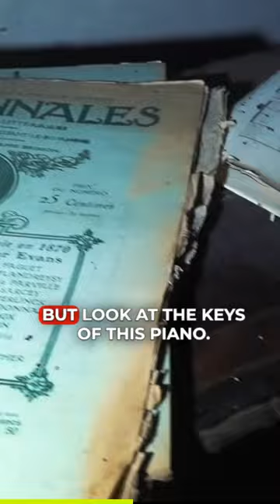Have You Ever Seen Such A Decayed Piano? 🎹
Check out this decaying piano we found! 😱 Can you believe it's still here? 🎹 Unfortunately, it doesn't work anymore, but the sheet music is still intact! 🎶